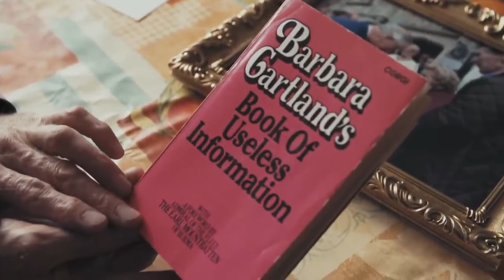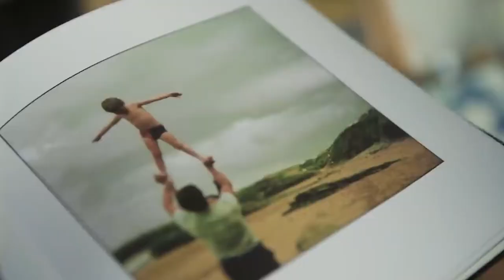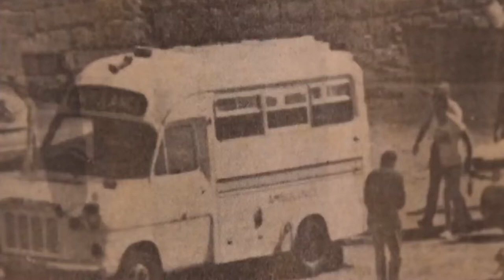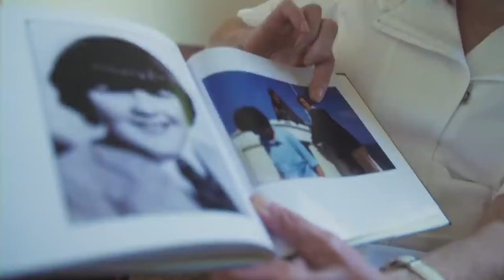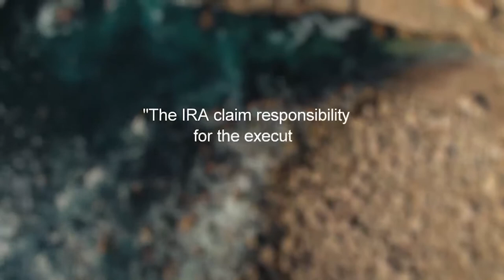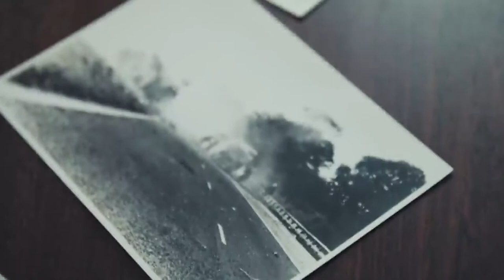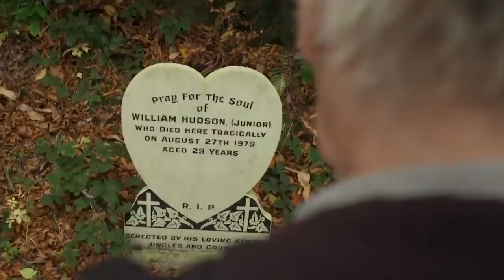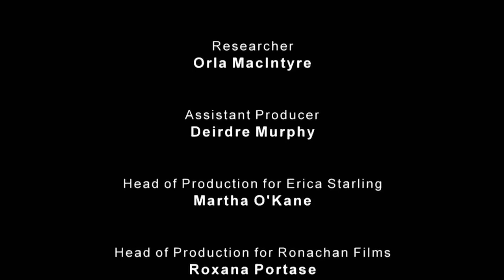The Day Lord Mountbatten Died - What Happened - British Royal Documentary